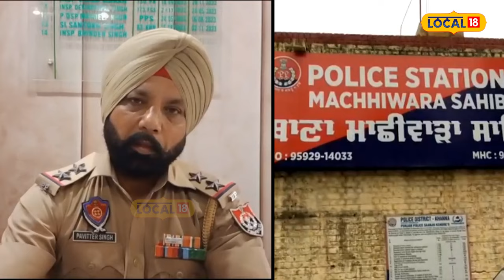Fraud agent ਨੇ ਅਮਰੀਕਾ ਦੀ ਥਾਂ ਮੁੰਡਾ ਭੇਜਿਆ ਮੁੰਬਈ, ਪੁਲਿਸ ਨੇ ਇੱਕ ਔਰਤ ਸਮੇਤ ਚੁੱਕ ਲਿਆ ਏਜੰਟ Samrala